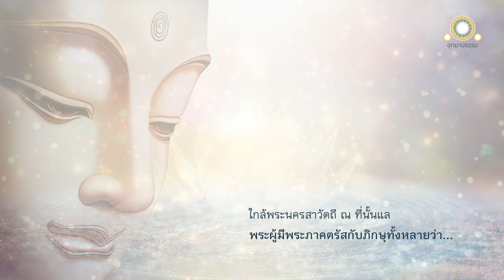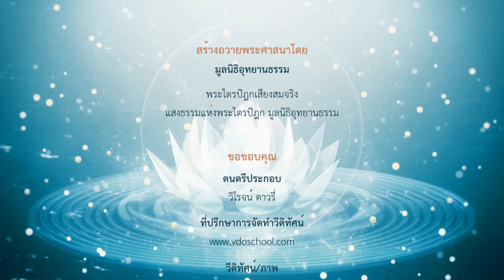ดับความยินดีในขันธ์ ๕ ดับทุกข์ | นันทิขยสูตรที่ ๒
ดับความยินดีในขันธ์ ๕
ดับทุกข์
นันทิขยสูตรที่ ๒

ณ พระนครสาวัตถี พระผู้มีพระภาคได้ตรัสว่า

ดูกรภิกษุทั้งหลาย เธอทั้งหลาย จงทำไว้ในใจซึ่งรูป เวทนา สัญญา สังขาร วิญญาณ โดยอุบายอันแยบคาย

และจงพิจารณาเห็นความไม่เที่ยงแห่งรูป เวทนา สัญญา สังขาร วิญญาณ ตามความเป็นจริง

เมื่อภิกษุทำไว้ในใจซึ่งรูป เวทนา สัญญา สังขาร วิญญาณ โดยอุบายอันแยบคาย และพิจารณาเห็นความไม่เที่ยงแห่งรูป เวทนา สัญญา สังขาร วิญญาณ ตามความเป็นจริง ย่อมเบื่อหน่ายในรูป เวทนา สัญญา สังขาร วิญญาณ

เพราะสิ้นความยินดี จึงสิ้นความกำหนัด เพราะสิ้นความกำหนัด จึงสิ้นความยินดี เพราะสิ้นความยินดีและความกำหนัด จิตหลุดพ้นแล้ว เรียกว่า หลุดพ้นดีแล้ว